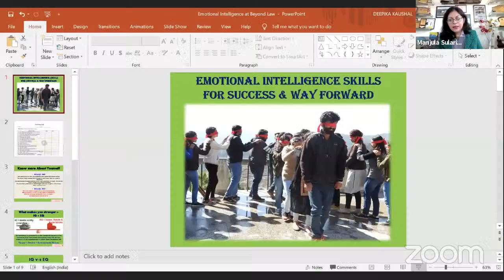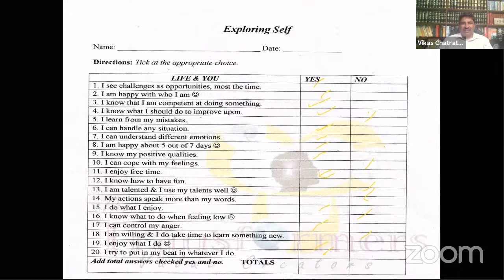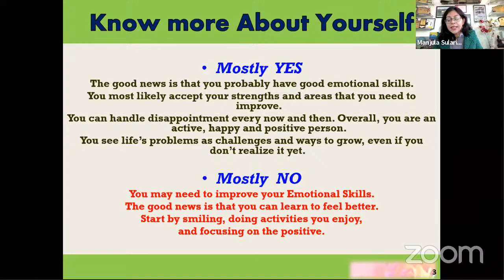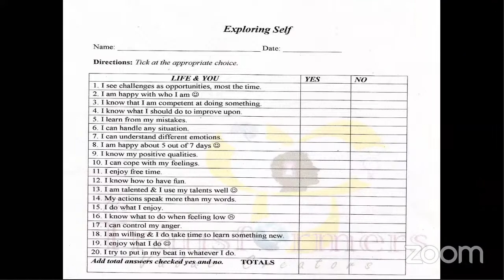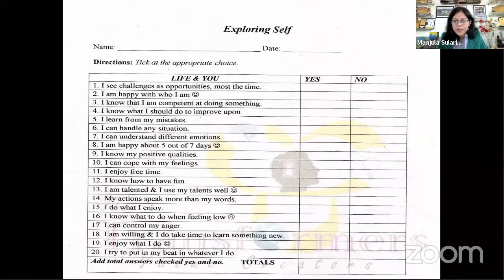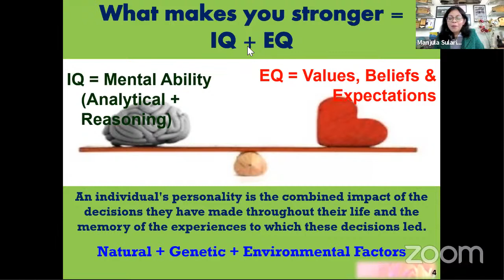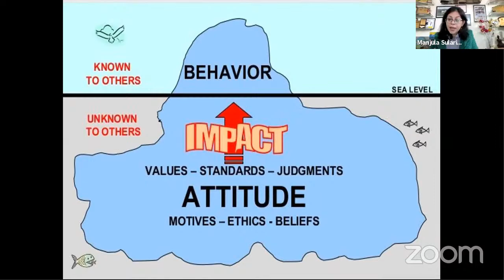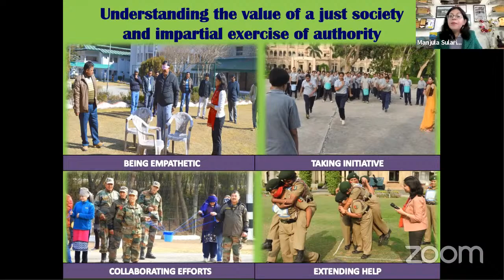Emotional intelligence Skills for Success & Way Forward :Manjula Thakur,Josh Talk Speaker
Emotional Intelligence, Skills, Motivation, Intelligence, Quotient,

Vikas Chatrath, BeyondLawCLC, Manjula Thakur